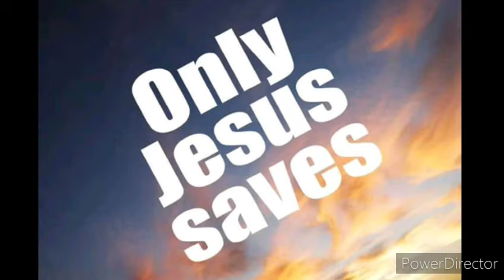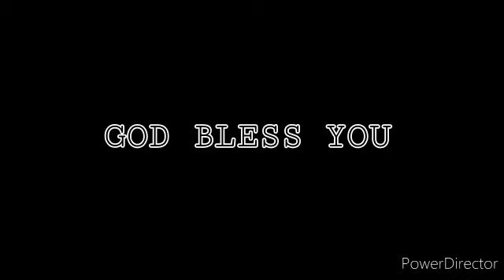Elder Dr Mireku - Fr3 No (SamKings Cover, Keyboards)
This is a cover of Elder Dr Mireku's Fr3 No. A very soul warming and spirit filled worship. Enjoy. By Dr Asare Kings Sammy.